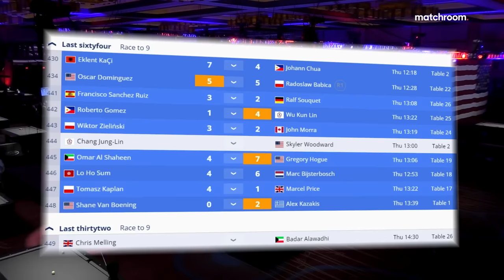Shane Van Boening vs Alexander Kazakis | Last 64 | 2022 US Open Pool Championship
Five-time US Open champ Shane Van Boening takes on Alex Kazakis in the last 64 of the 2022 US Open Pool Championship in Atlantic City.